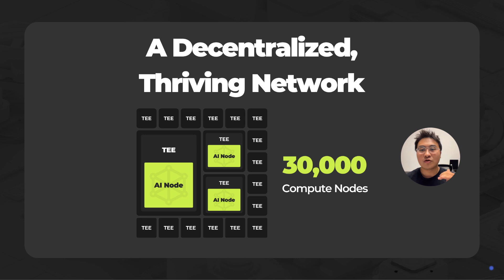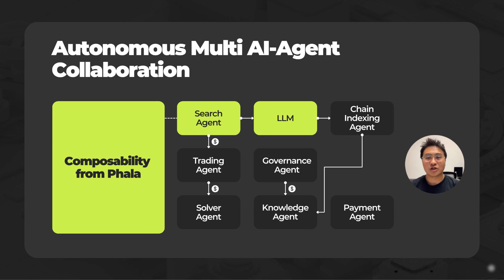5 Reasons Why AI Agents Choose Phala: AI-Agent Contract Technology Stack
Welcome to the frontier of the digital economy, where AI and blockchain converge to create something extraordinary. Today, we're diving into why Phala Network is the chosen ground for AI agents around the globe.